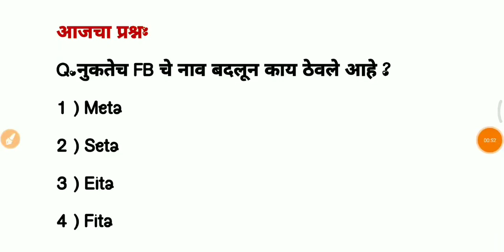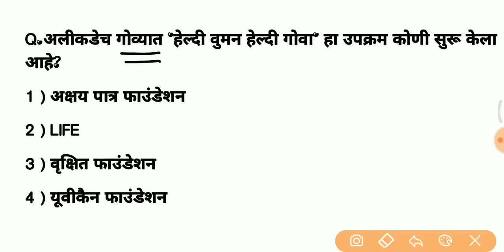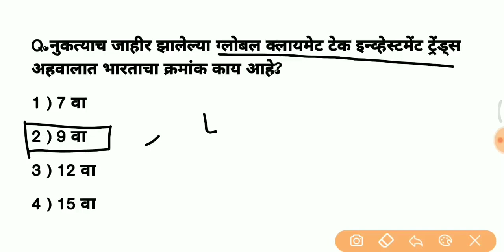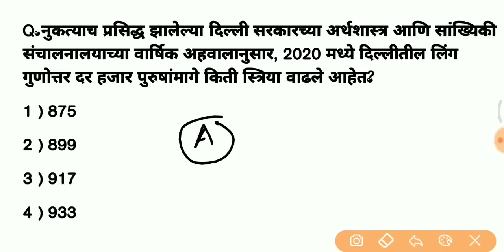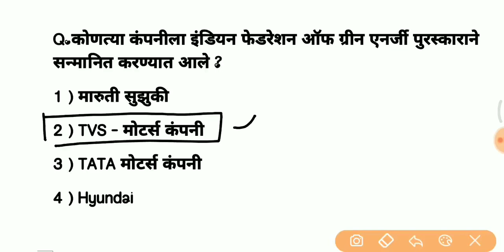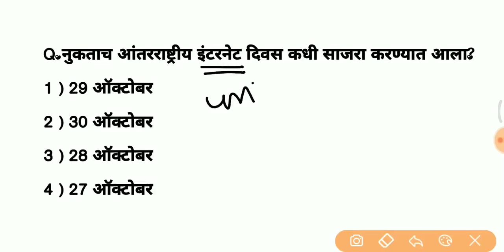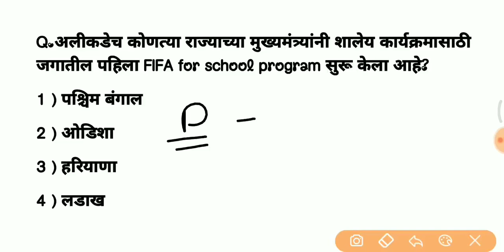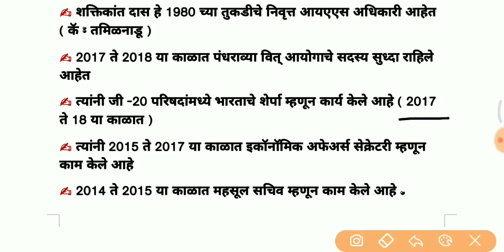31st October 2021 || Current Affairs In Marathi || चालू घडामोडी २०२१ || Studybooster.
general knowledge

 2020 chalu ghadamodi krida chalu ghadamodi 2020

 ghadamodi 2021

 2021 Chalu ghadamodi

 2021 CURRENT Affairs

image credit